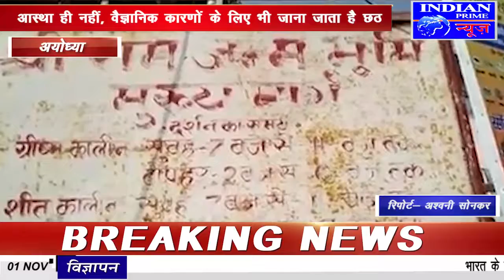IPN NEWS - रामलला मैं पॉलिथीन में प्रसाद बैंन को लेकर लोगों की प्रतिक्रिया आई